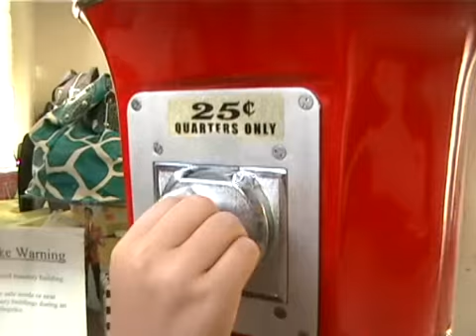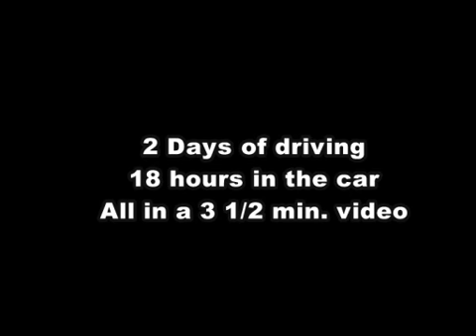Road Trip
We went on a vacation to Santa Cruz, CA and passed through Big Sur on the way. I managed to cram an 18 hour road trip into 3 and a half minute video. Enjoy!